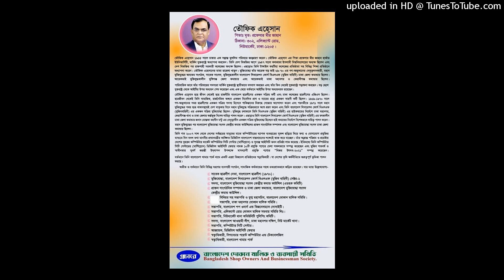DMDMS BDMS 2023